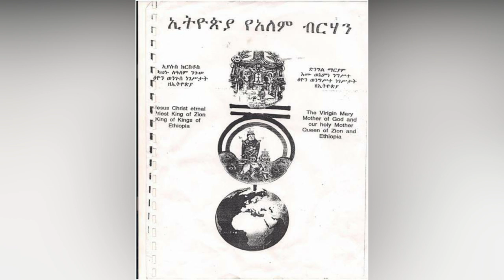2 Ergaa 2ffaa itiyophiyaan ifa adunyaatii ኢትዮጵያ የአለም ብረሃን መልክት ክፍል (፪)::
ምክር ኢትዮጵያ የዓለም ብርሃን#
ለመጨረሻ ጊዜ የተሰጠ የምዝገባ እድል ስለሆነ በትእግስት አዳምጠው ከጠተቀሰው ጊዜ ጀምሮ ይመዝገቡ ላላወቁትም ሼር በማድረግ ወደ ግሩፑ ቀላቅለዋቸው የመጨረሻውን እድል ይጠቀሙ ‼️
እነዚህን ሊንኮች በመጠቀም መቀላቀል ይችላሉ  ::